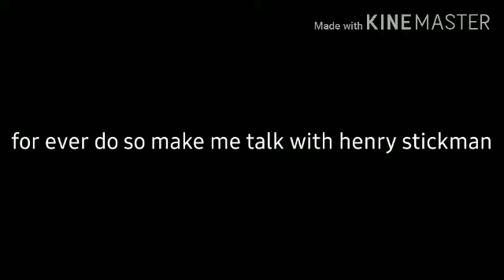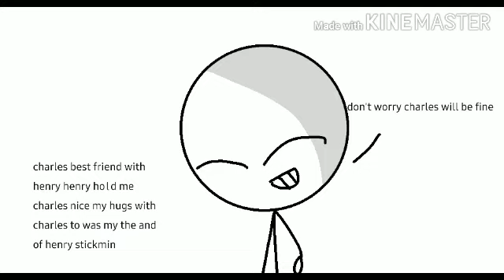henry is hospital 2 part 1 henry stickmin animation